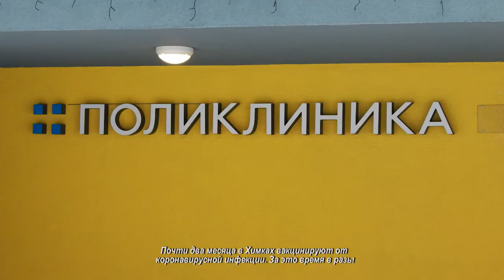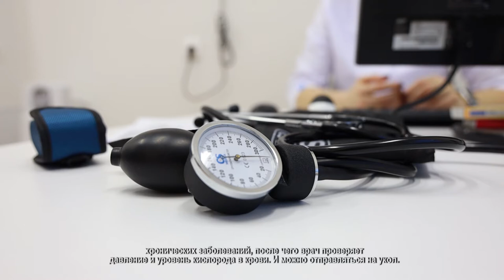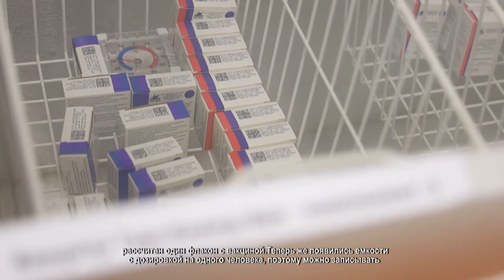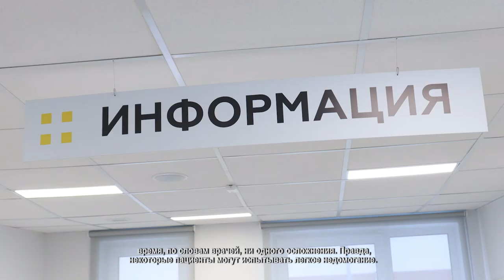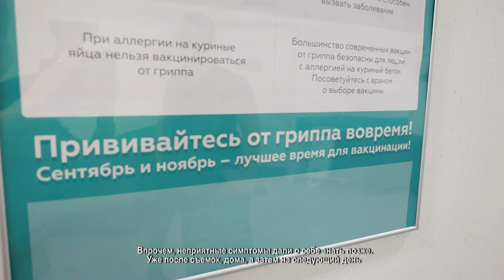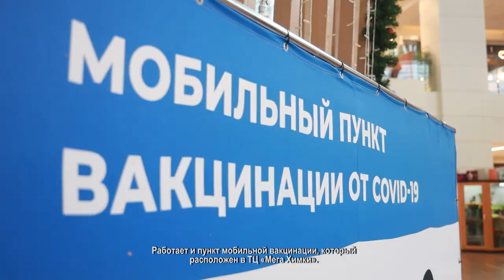Прививку от коронавируса в Химках стало сделать проще. 03.02.2021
Почти два месяца в Химках вакцинируют от коронавирусной инфекции. За это время в разы возросло число поликлиник, где можно поставить прививку. Да и попасть на прием к врачу теперь тоже стало легче. Я решил испытать на себе действие прививки и расскажу об организации всего процесса в одной из поликлиник Химок.